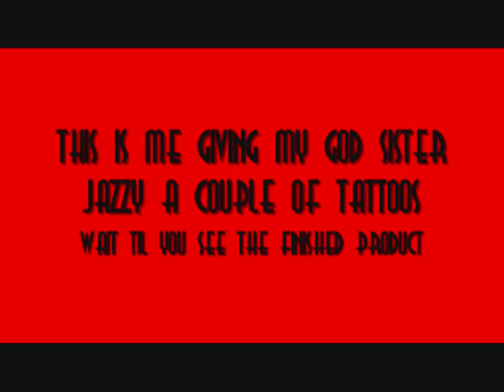beautiful body art session 2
this is me tat'in up my god sister jasmine. she wanted a bunch of em so i edited the video so that you could see most of them